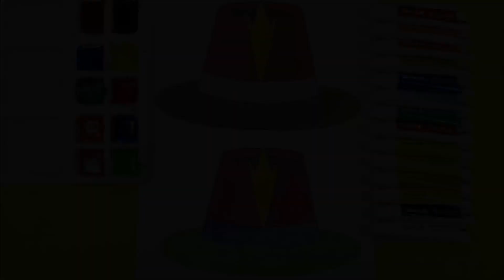Easy Hat Drawing For Toddlers | How To Draw Hat Easy Step By Step | Artshala